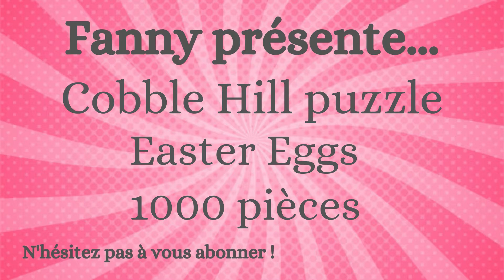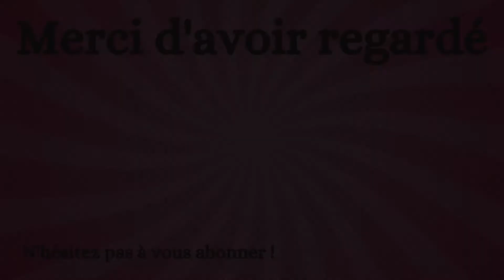Cobble Hill puzzle, Easter Eggs 1000 pièces time lapse.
Voici un time lapse du puzzle Easter Eggs de Cobble Hill.

Musique d'intro : A long cold (sting) de Riot, tirée de la bibliothèque YouTube.
Autre musique : 8th World Wonder de RKVC, tirée de la bibliothèque YouTube.
                              Victim to Victor de RKVC, tirée de la bibliothèque YouTube.
                              Summer of 1984 de RKVC, tirée de la bibliothèque YouTube.